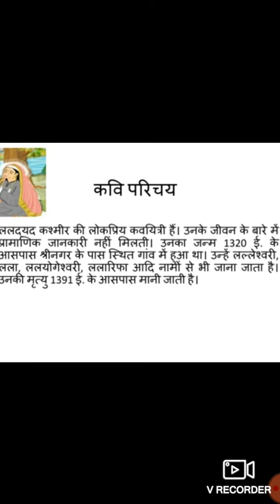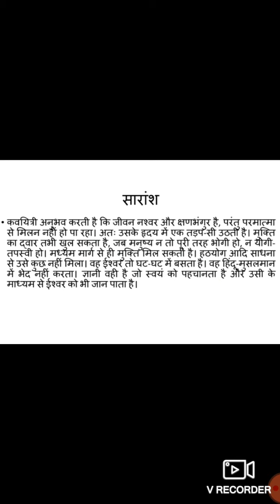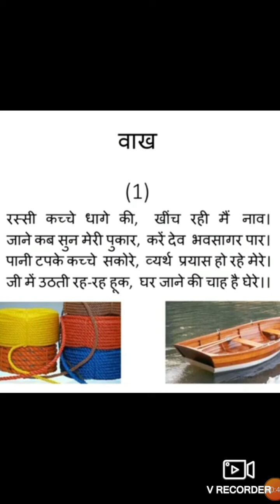Class 9th Sub. Hindi less.10 ( काव्य खंड) Part 1 By Savita Pathak